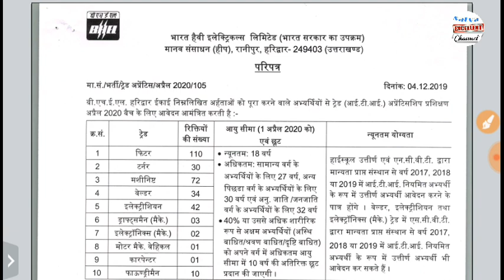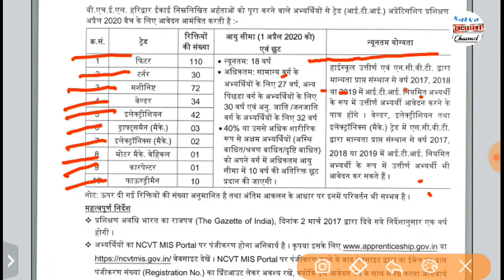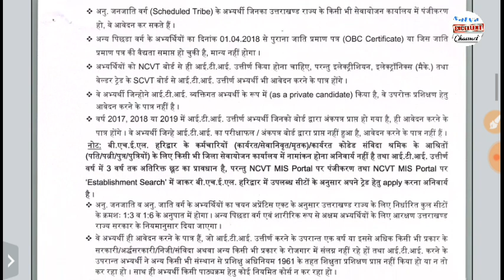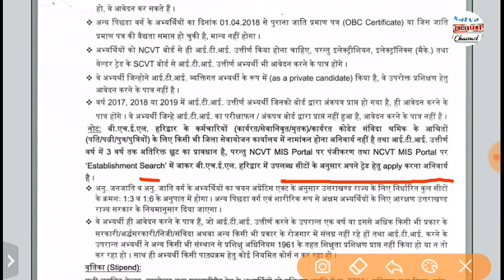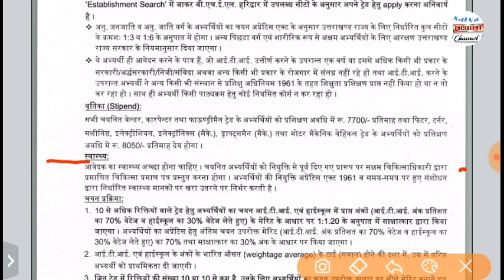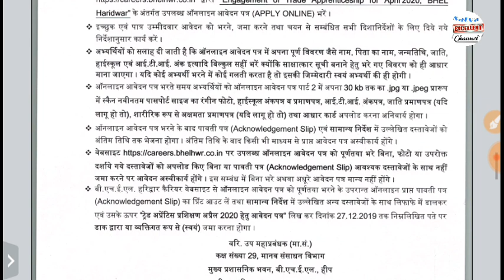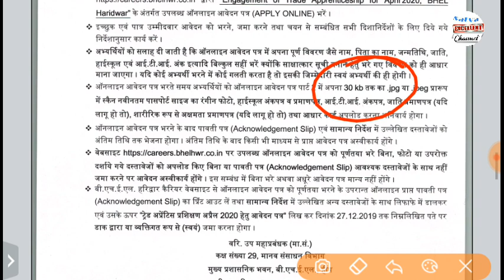BHEL Trade Apprentice Recruitment 2019 | BHEL Haridwar Apprentice 2019 Bharti - All India Jobs | ITI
BHEL Trade Apprentice Recruitment 2019 | BHEL Haridwar Apprentice 2019 Bharti - All India Jobs

December 2019 jobs
recruitment 2019,